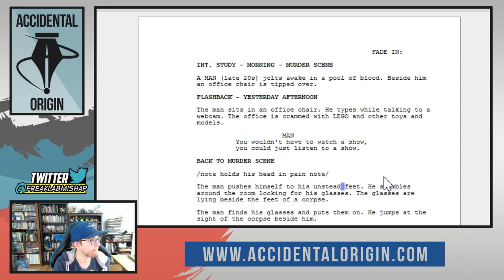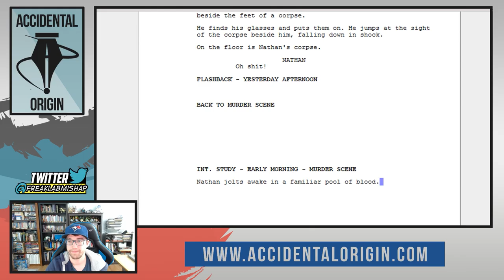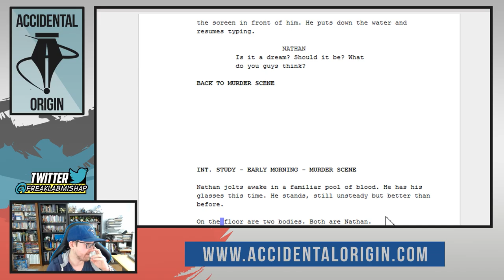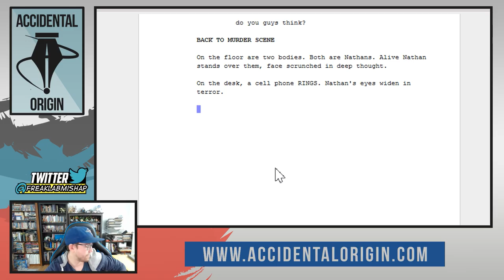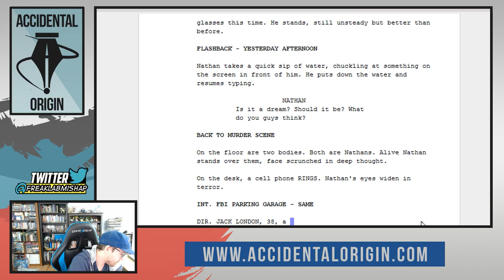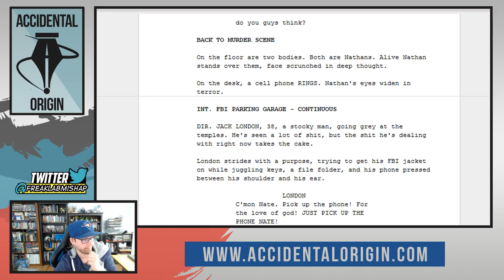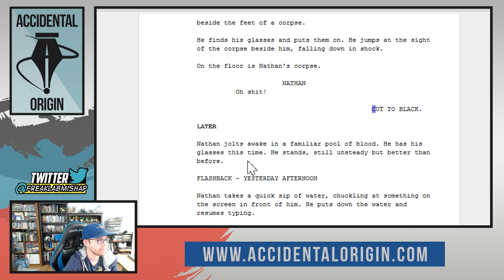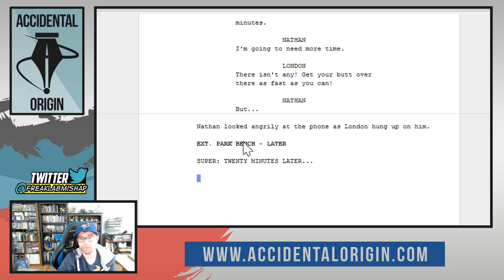Accidental Origin - Episode #28 (Part 2)